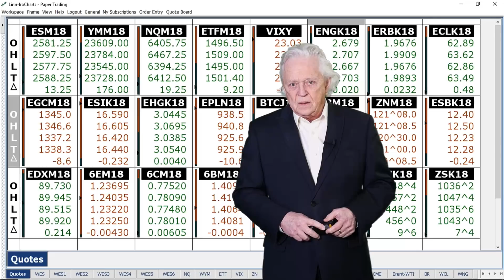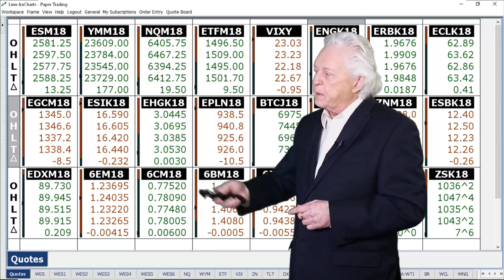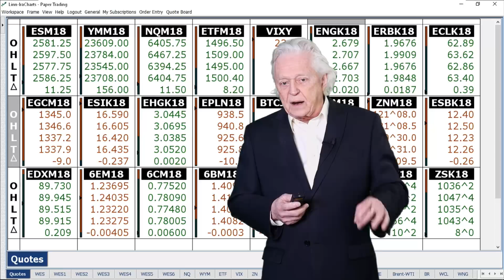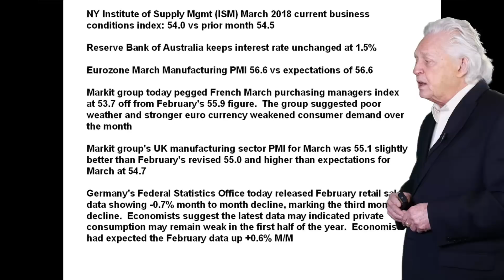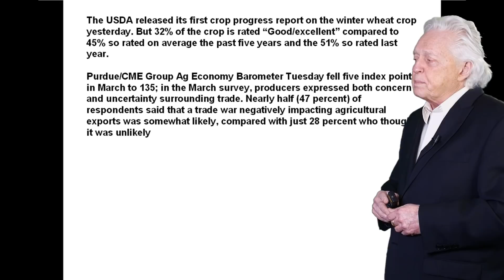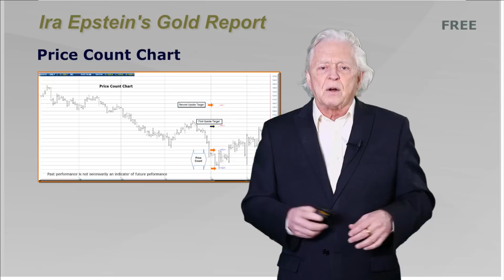Ira Epstein's Morning Flash Update 4 3 2018